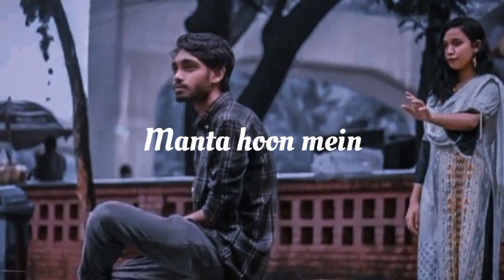Me Sabse Pahle Apne Maa Ko Manta Hoon | Mather Shayari WhatsApp Status Video by kkmn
Jindagi ek bar milti hai best video new Whatsapp status video

sad video trending video viral video news all video of my channel
funny video comedy video trending video

keep watching
keep supporting
keep loving
thanks you love you all